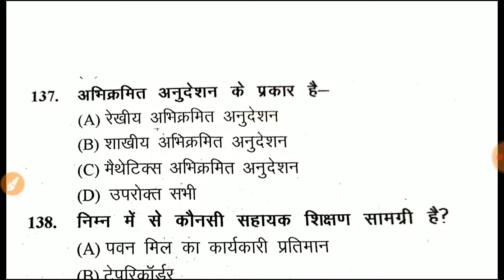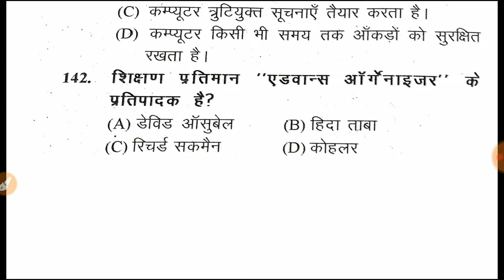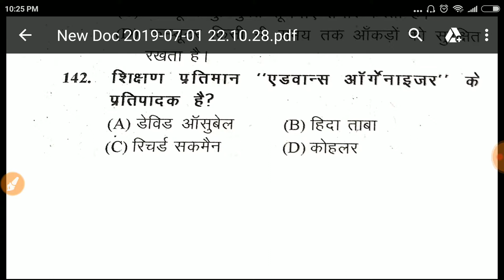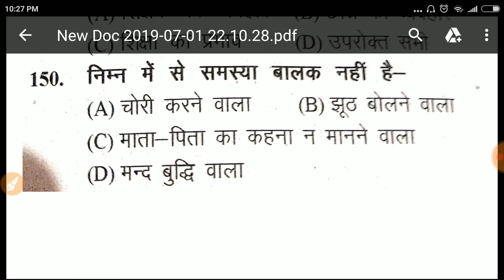School Lecturer 2016 Psychology Paper# MCQ Psychology for 1st grade Exam#R K Biology Classes Sikar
School lecturer 2016 Psychology Paper with R.K.Sir Sikar.